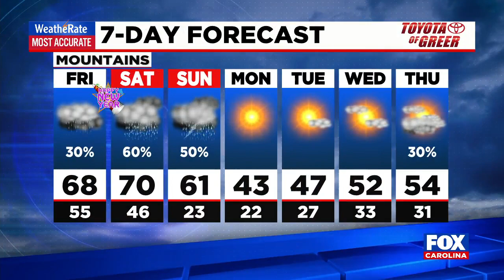Showers today/tomorrow, storms Sat-Sun night usher in colder air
Nicole Papay has your New Year's Eve forecast.